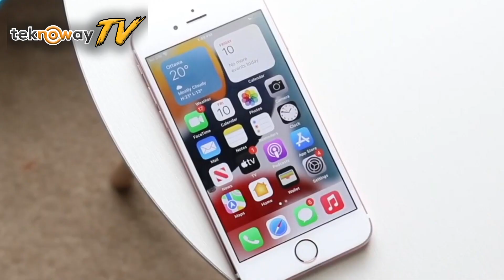iPhone Cihazım Sürekli Donuyor. Neden? Diyorsan BUNU MUTLAKA İZLE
Merhaba Teknoway ailesi, bugün sizlere iPhone cihazlarının neden donduğunu anlattık.

Satış Destek “Müşteri Temsilcisine Soru Sorun“
Ürünlerimizin fiyatları döviz kuruna bağlı olarak değişebilmektedir, anlık bilgi ve fiyat için müşteri danışmanınızdan destek alabilirsiniz.

Kargo Gönderimi: Tıklayın
Kategori: iPhone Ekran Değişimi
Havale & EFT Ödeme Detayları